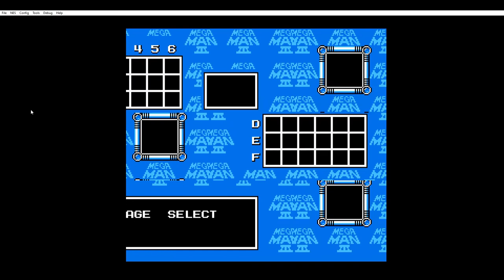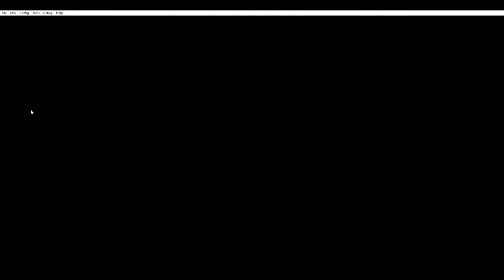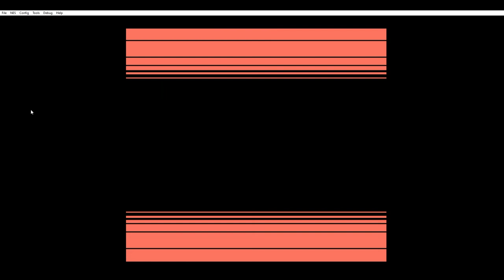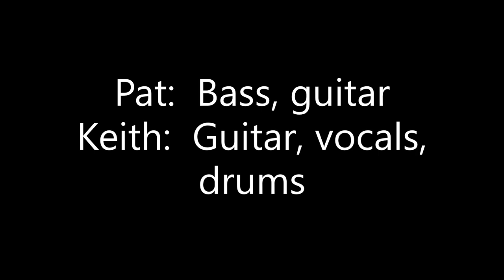Brannigan - the CD - all early songs 2007-2009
(c) 2007-9, 2021 Brannigan (except for the AVGN theme song cover).  NES footage copyright, see first 2 seconds of video.  And for the love of all that is holy, I'd better not see anyone asking in the comment section what game this is from!

Keith:  lead guitar, rhythm guitar on many tracks, vocals, drums
Pat:  bass, guitar on some tracks

Okay, so once upon a time, I mixed down all 3 of the early demos an extra time and tried to make them sound about the same for a CD that never got pressed.  So, here goes.  Also, check out me totally kicking ass at Mega Man 3.  Still got it, homes!

Yeah, funny story, so I originally had this seamless audio track that I made with Audacity, and it took forever to render, too. But, for some reason (probably because I didn't cut and paste it correctly), it cut off a few parts of a few songs. So, instead I just chucked the individual tracks into my video editor (Windows 10 Photos app). So, yada yada yada, the spaces between the songs aren't that big. And besides, I've provided you with this handy.

Track listing:

0:01 - Live to Drink
2:32 - Super Doosh!
8:21 - Butterface and Butterball
10:48 - IGKM's
11:35 - I Have No Life
13:30 - The Revenge of Count Chocula
18:55 - Pounders
20:50 - Dude!  Who Took My Beers?!
25:30 - Brannigan (Instrumental)
27:48 - Messin' With Osama
31:58 - Light Beer
34:50 - Mosh Alert!
37:11 - Man-Hater
40:45 - Fists of Fury
44:11 - Beans Before Church
47:53 - BONUS TRACK:  AVGN theme song, hodd coe version (cover, obviously)

1. The AVGN theme song is a cover.  We didn't write that one.
2  If you're offended by any of these lyrics from over 10 years ago, then hop in the time machine and tell it to 2007-9 me.  See what he says.  He'll probably just write a song about you.  So that you can be offended by THAT one, too!  Seriously, dude.  I wrote a song about a cartoon character on a cereal box.  Take them with a grain of salt.  Yeah, some stuff that was kind of edgy and funny back in 2007 doesn't fly today.  Do you think 2007 me was like, "Hmmmmm...  I wonder if people are gonna get butthurt by this song in 2021?"   No.  I remember.  I was there.  I was like, "Ha, ha, ha!!  That's funny and it rhymes.  And it fits over the riff.  Hopefully, the half dozen of my friends who actually bother to listen to this will think it's funny."

FUN FACTS:

1. Live to Drink was the very first Brannigan song.
2. IGKM's, and I Have No Life are from the late 1990's.  I added extra ways to die to make IGKM's funnier, and added the part about inflatable friends to No Life.
3. The music from Pounders is from the early 1990's.  The lyrics were added in 2007.
4. Osama Bin Laden was still alive back when Messin' With Osama was written.  So I don't even wanna hear it about that one.